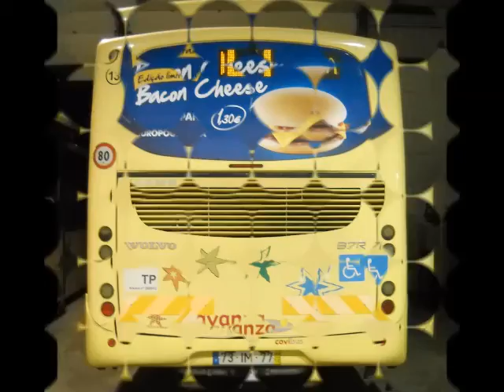McDonald's Bacon & Cheese